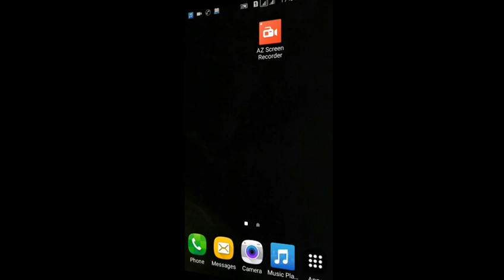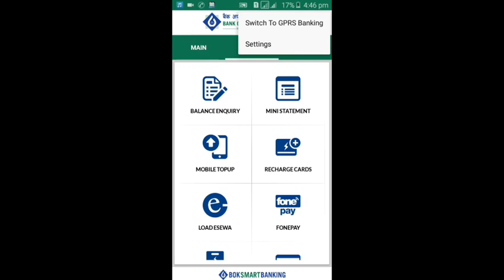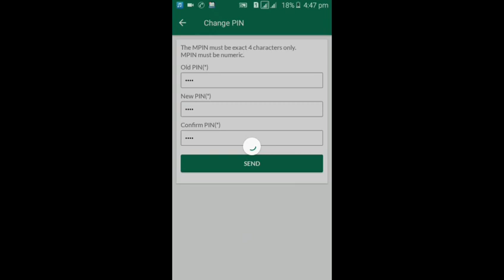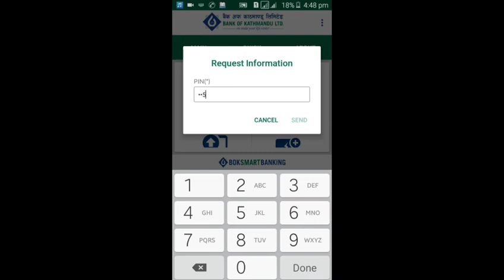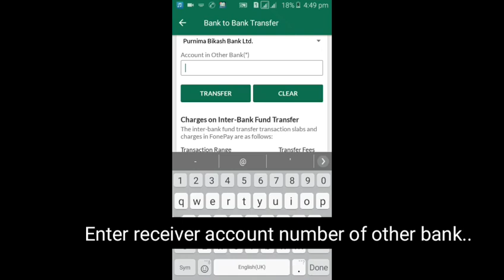How to use bank of kathmandu android application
In this tutorial you will see how to transfer fund from your bank of kathmandu account to others using simple android mobile  application